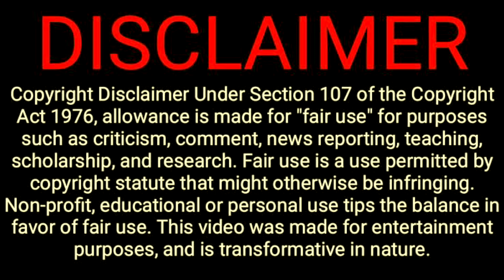WHAT A DILL HOLE THIS MOVIE WAS: AMERICAN PICKLE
gotta be honest about how disappointed we were with this movie. jacob loves seth rogen and jerry has chuckled at his movies before. this movie though, this movie was a waste of time. find out why we think this. see if you agree. let us know your thoughts on the movie.